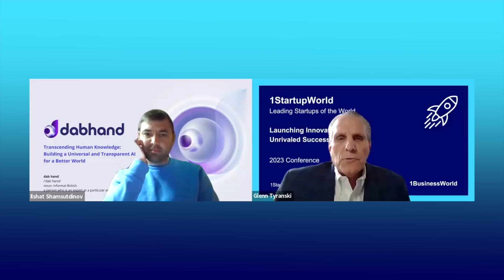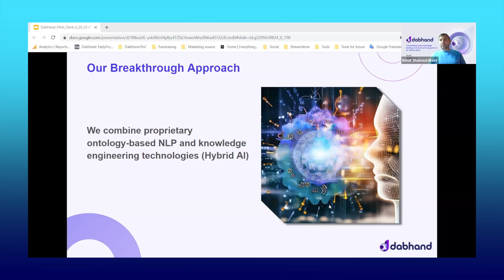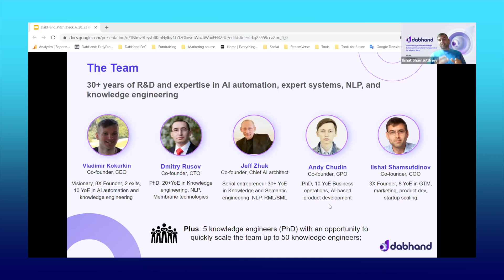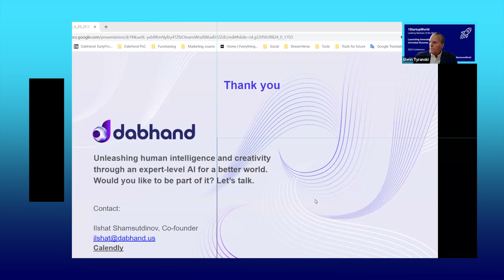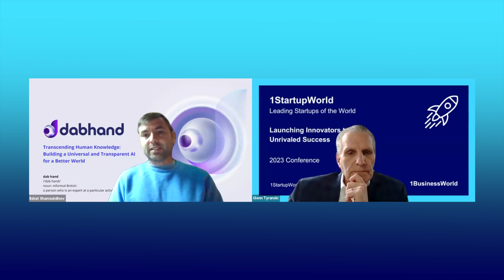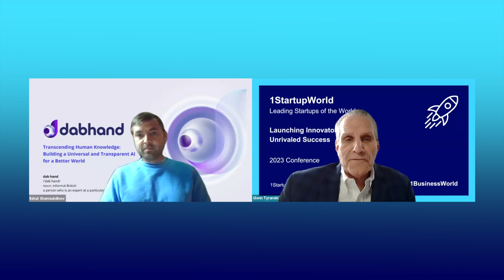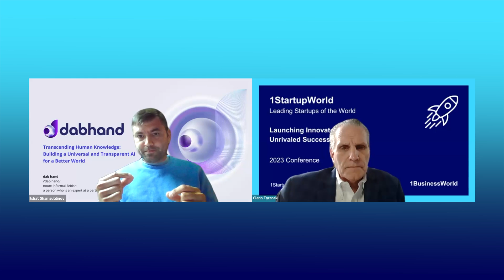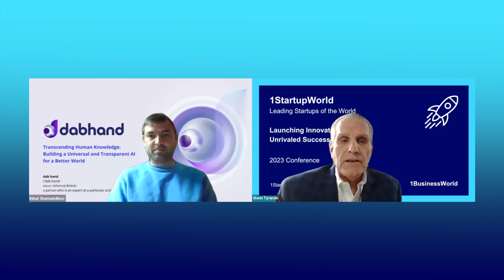Learn about the future of AI and machine learning with Dabhand.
DabHand is a company that is pushing the boundaries of AI technology to create an expert-level AI that can consolidate and interconnect knowledge across domains. The company's innovative approach combines ontology-based neural networks and knowledge-based systems to build an AI that can generate new knowledge, solve complex problems with high accuracy and cost efficiency, and reason like experts. The ultimate goal is to create a world where AI can instantly access and understand any knowledge in any domain, revolutionizing the way we access and share information.

The CEO of DabHand, Ilshat Shamsutdinov, has discussed the company's mission and approach. According to Shamsutdinov, DabHand's AI technology is not just another GPT-driven solution. Rather, it is a completely different AI approach that combines ontology-based neural networks and knowledge-based systems. This approach allows DabHand to build a universal and transparent AI with expert-level capabilities.

DabHand's AI technology is an expert-level AI platform that consolidates and interconnects knowledge across domains. It can generate new knowledge, solve complex problems with high accuracy and cost efficiency, and reason like experts. The three key components that make it unique and powerful are the Knowledge Factory, Conversational Semantic Support System, and Cognitive Search.

The Knowledge Factory is a system that automatically extracts knowledge from various sources and creates a unified knowledge base that can be used by DabHand's AI. This system includes proprietary ontology-based NLP technologies that enable the AI to understand natural language queries and generate responses in a conversational manner. The Conversational Semantic Support System enables the AI to understand the context of the user's query and provide relevant information quickly and accurately.

The Cognitive Search component allows the AI to find relevant information quickly and accurately. It uses proprietary knowledge engineering technologies to identify the most relevant information based on the user's query. This component also includes a machine learning algorithm that learns from user interactions to improve search results over time.

DabHand's approach to building an expert-level AI has several advantages over traditional AI approaches. First, it can generate new knowledge rather than simply regurgitating existing knowledge. Second, it can solve complex problems with high accuracy and cost efficiency. Third, it can reason like experts, making it a valuable tool for decision-making in various domains.

DabHand's vision for the future of AI is one where AI can instantly access and understand any knowledge in any domain. This would revolutionize the way we access and share information, making knowledge more accessible to everyone. It could also help solve some of the world's most pressing problems by providing expert-level insights into complex issues.

DabHand is currently raising 1.5 million to launch a platform within the next six months, and they are actively seeking visionary investors who share their mission. They believe that their technology has the potential to transform the world, and they are looking for partners who share their vision.

In conclusion, DabHand is a company that is pushing the boundaries of AI technology to create an expert-level AI that can consolidate and interconnect knowledge across domains. Their innovative approach combines ontology-based neural networks and knowledge-based systems to build an AI that can generate new knowledge, solve complex problems with high accuracy and cost efficiency, and reason like experts. If you're interested in the future of AI and machine learning, don't miss out on learning more about DabHand's vision for a world where AI can instantly access and understand any knowledge in any domain.